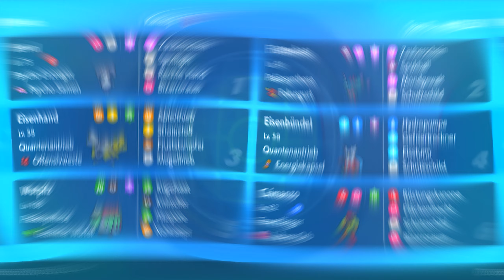Das ORLANDO Senior-Gewinnerteam! [VGC] | Pokemon Karmesin und Purpur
🎸Das Leihteam von Kaneoji's (Joshua R.) 🎸

🎸Timestamps🎸
0:00 Teamvorstellung
4:54 Nigiragi, Heerashai, Olangaar, Eisenmotte, Gladimperio
16:24 Fiaro, Despotar, Riesenzahn, Eisenbündel, Morbitesse und Flatterhaar